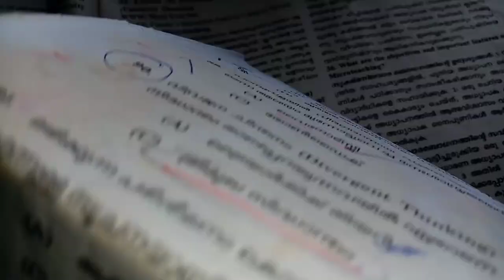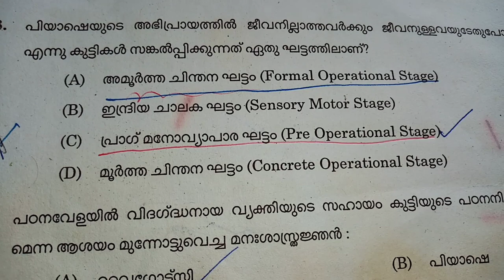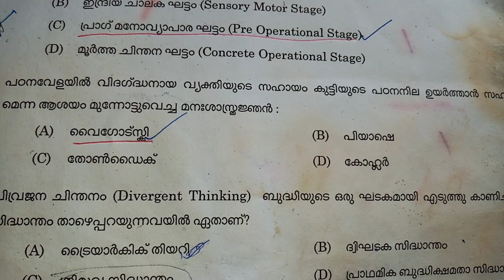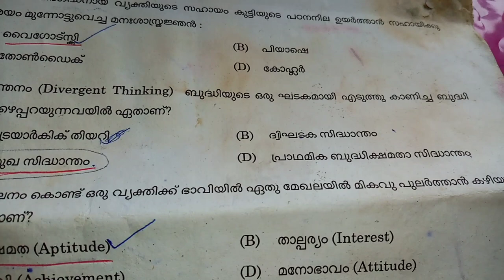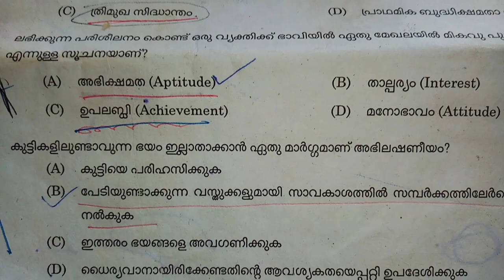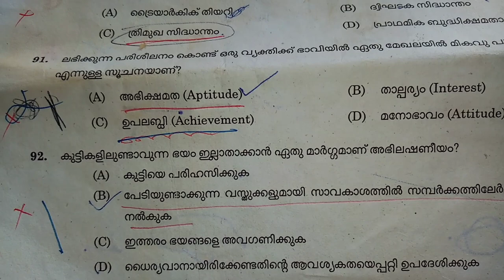കഴിഞ്ഞ up പരീക്ഷയുടെ ചോദ്യങ്ങൾ ഉത്തരങ്ങൾ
ഒരു ചോദ്യവും ചെറുതല്ല. സർക്കാർ ജോലി എന്നുള്ള സ്വപ്നം പൂർത്തിയാകണമെങ്കിൽ കുറച്ചു കഷ്ടപ്പെടണം.